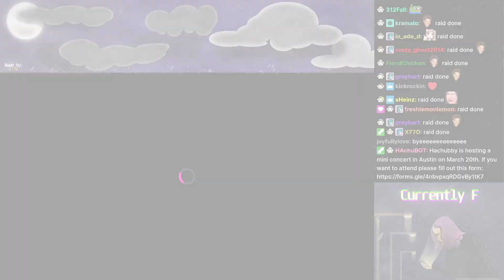[Mar 13th, '22] Streamer Awards, winner POV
Follow HAchubby ♥

Streamer Awards, Best IRL Streamer, winner POV